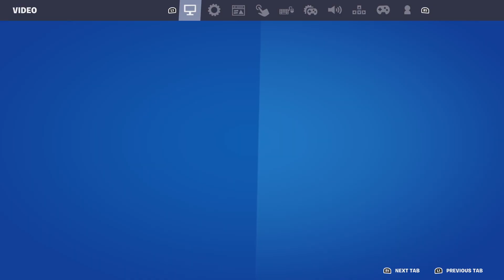Free skins in fortnite glitch,must watch